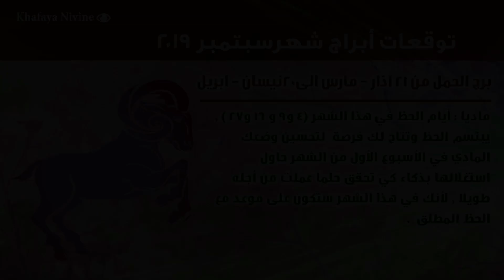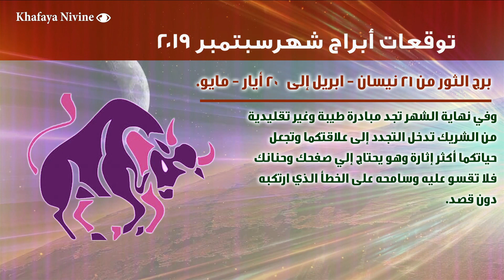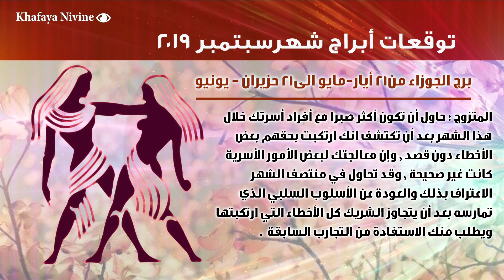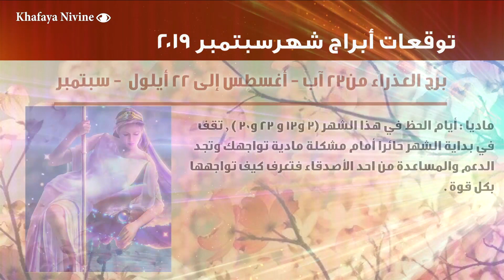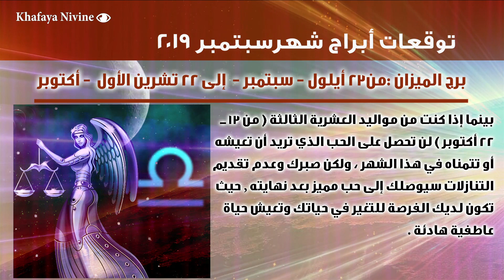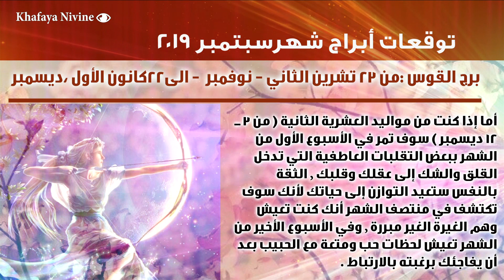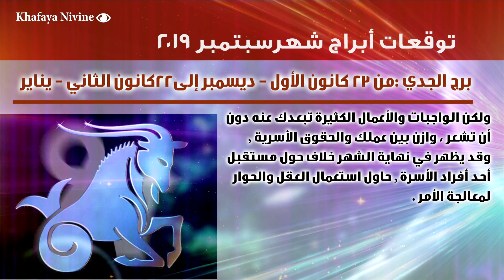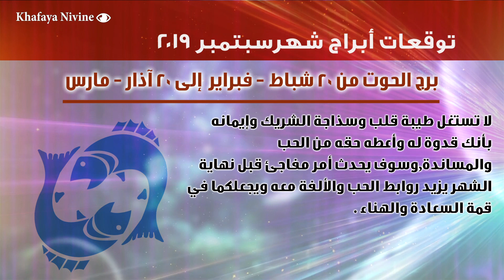توقعات ابراج شهر سبتمبر أيلول 09-2019 خفايا_نيفين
اسم البرنامج : ماذا_يحمل_لنا_فلك | شهر أيلول سبتمبر ابراج | #09-2019
رقم الشهر  شهور سريانية شهور مصرية شهور السنة المغاربية شهور السنة الأوربية المعربية            شهور السنة الهجرية     شهور السنة في الجاهلية شهور التقويم المصري شهور السنة العبرية
#07 تموز أبيب يوليوز# جويلية_أو_يوليو رجب# الأَصَمّ مُنْصِل الأَسِنّـَة# برمهات# تموز#
#09 أيلول نسيئ_و_توت شتنبر# سبتمبر# رمضان# نَاتِق# بشنس# أيلول#
                  نسيئ#                                                                                                                                   آذار الثاني#                                                                                        آذار الأول#
بالتفصيل الممل
2019
حظك اليوم
من مواليد هذا البرج فى مثل هذا اليوم
توقعات الابراج